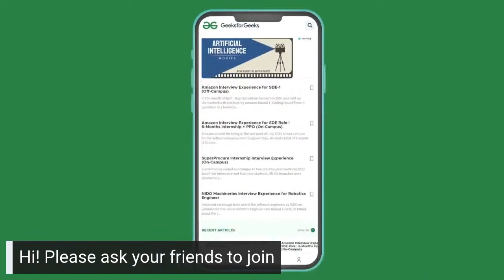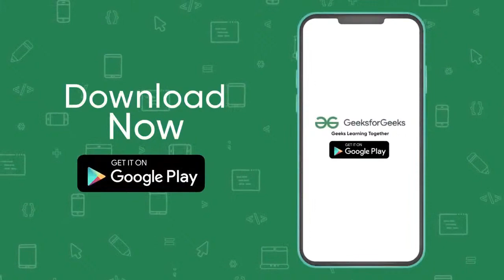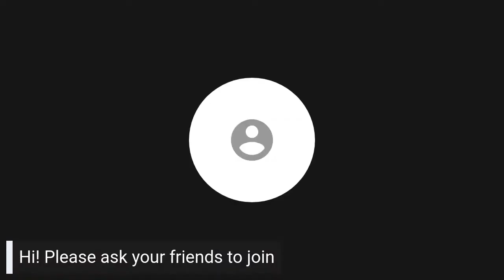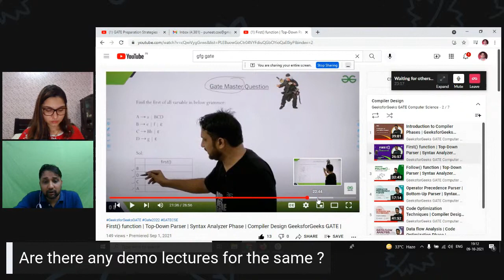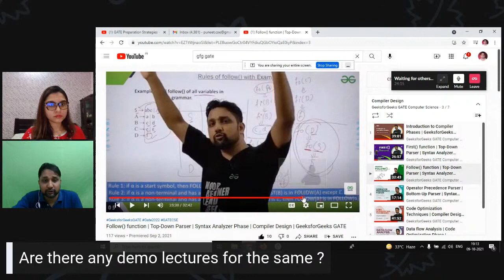Prepare for Compiler Design for GATE CS 2022 | GeeksforGeeks GATE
In today's webinar, Puneet Kansal, who is a Ph.D. Scholar from Delhi Technological University, will discuss how you can tackle the Complier Design Subject for your GATE CS 2022 preparation. Watch this to learn why it is important and how you can approach each compiler design problem!

Practice with GATE Test Series